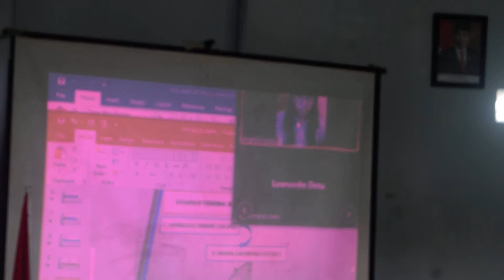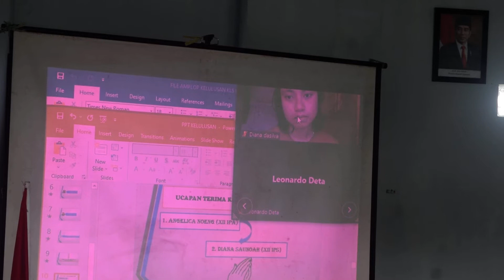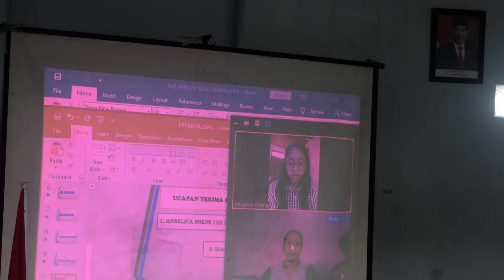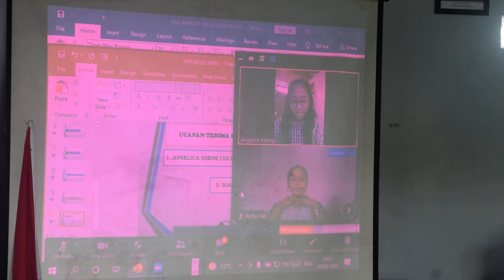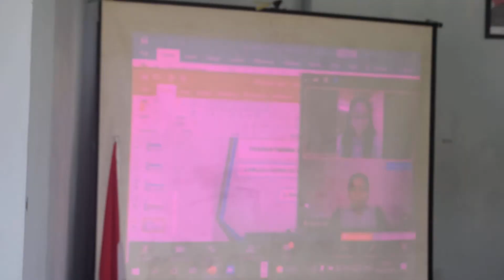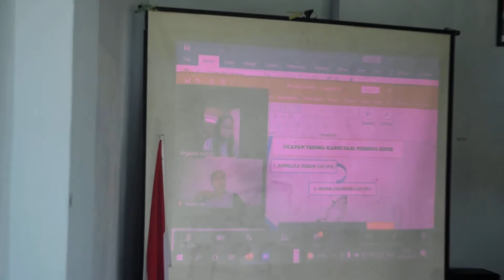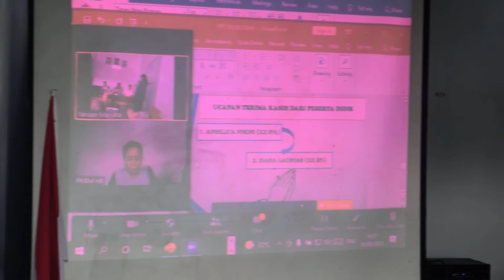PENGUMUMAN LULUS SESI II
HASIL TIDAK PERNAH MENGKHIANATI PROSES